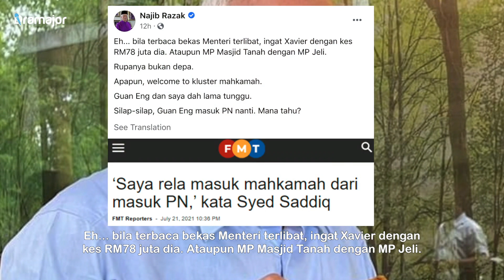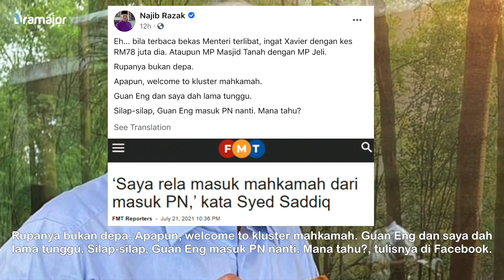Selepas Syed Saddiq Kata Lebih Rela Masuk Mahkamah Dari Masuk PN, Ini Pula Kata Najib Razak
"Saya lebih rela masuk mahkamah dari masuk Perikatan Nasional" Itulah kata-kata bekas Menteri Belia dan Sukan, Syed Saddiq Syed Abdul Rahman. Bekas Perdana Menteri Najib Razak turut memberi respon di Facebook miliknya.